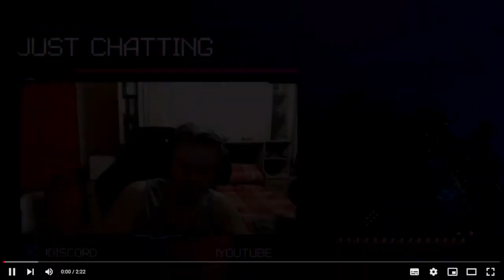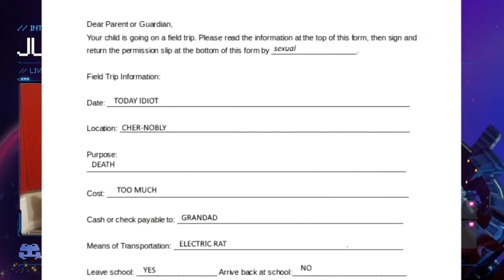Twitch Vod - 14/07/2022 - Dragon's Dogma: Dark Arisen - Day 8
► MUSIC
Evan King - Thermal, Fluoride and 20XX.